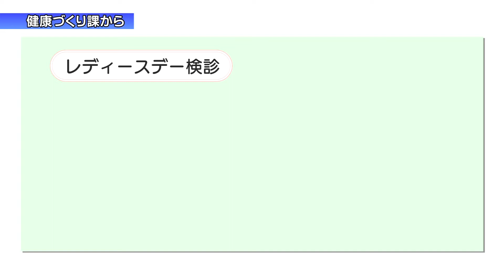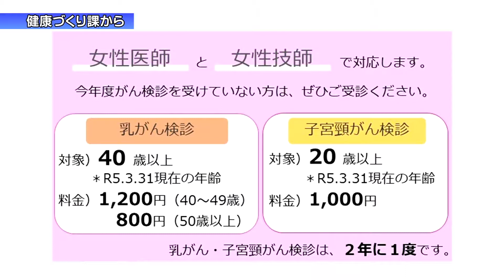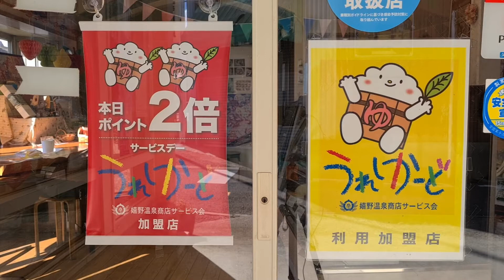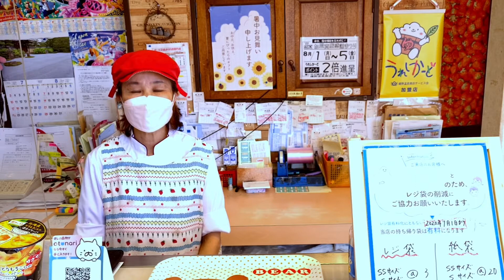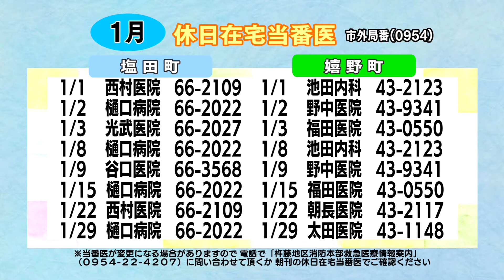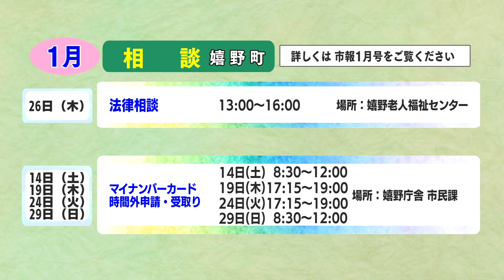第726回 うれしのほっとステーション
「レディースデー検診についてのお知らせ」「うれしかーどを利用しよう　その２」「ドモ方言　第７回～ひだるか～」